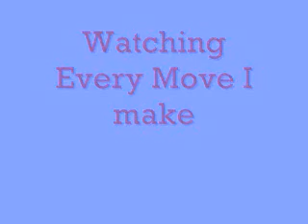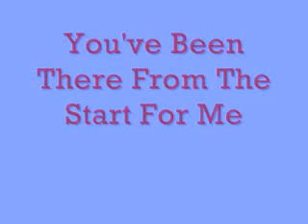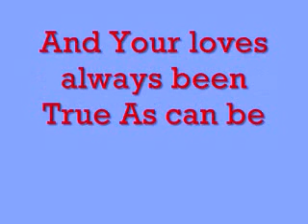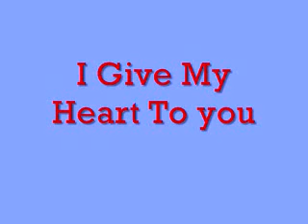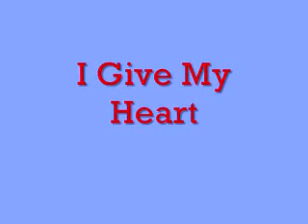Warmness On The Soul - Advenged Sevenfold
comments r nice